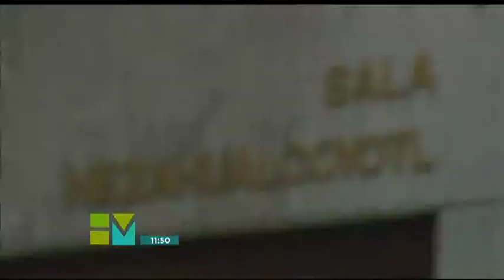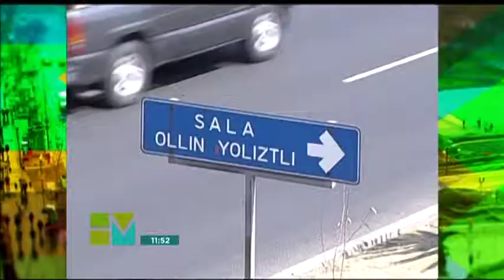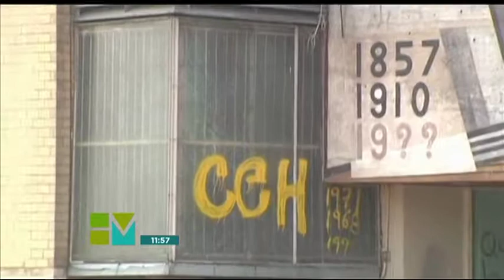ESPACIOS PARA LA MUSICA POR LUCIA ZESATI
Cápsula 25 de abril 2013